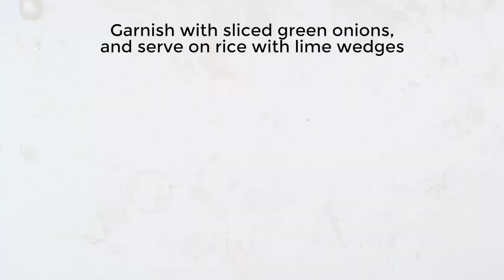Asian Chicken with Peaches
This easy Asian-inspired chicken recipe is flavored with tons of sauces, seasonings and even peaches to get the most out of your dinner.